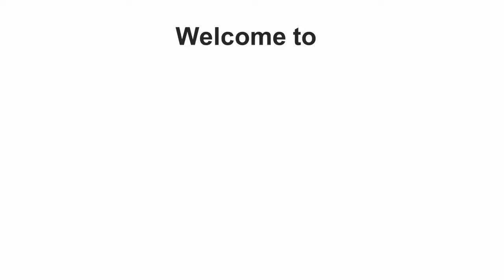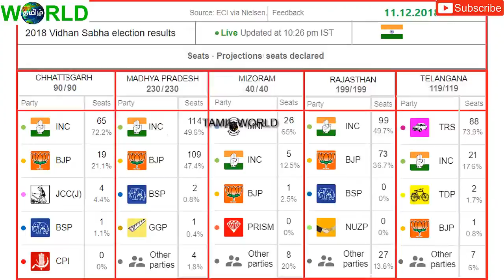LIVE Assembly Election Results 2018: How election results will impact on BJP and Congress? - Part 3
Early leads show the Congress well ahead in Rajasthan, Madhya Pradesh and Chhattisgarh. But in Mizoram, the party is trailing the Mizo National Front.In Telangana, K Chandrashekar Rao's TRS is ahead.

The Madhya Pradesh assembly election, which is billed as the semi-final before next year's general elections, is a direct fight between the Narendra Modi-led BJP and the Rahul Gandhi-led Congress. While Shivraj Singh Chouhan, who has been at the helm of affairs since 2005, is eying fourth consecutive term as Madhya Pradesh chief minister, the Congress has decided to stop the BJP's winning streak and regain power. Madhya Pradesh assembly election 2018 results live updates, Madhya Pradesh Assembly election results 2018 live, 2018 Vidhan Sabha election results live, MP Election 2018 live results.

Counting of votes in the high stake Rajasthan elections 2018 will commence at 8 am today. Assembly elections in Rajasthan concluded on December 7 on all 200 constituencies. According to exit poll predictions which came on December 7, the Congress party is likely to come back to power. Rajasthan election 2018 results live updates, Rajasthan Assembly election results 2018, 2018 Vidhan Sabha election results live, Rajasthan Election 2018 live results

 Polls for a new Assembly in Telangana were held on December 7, 2018 after Chief Minister K Chandrasekhar Rao forced early elections by dissolving the assembly 8 months ahead of its tenure. The counting of votes will commence at 8AM today (Tuesday) to decide whether KCR still enjoys the trust of the voters of the state or not. The state is set for a triangular contest among the Rao's Telangana Rashtra Samithi (TRS), the Prajakutami (grand alliance consisting of Congress, Telugu Desam Party (TDP) and CPI), and the BJP.

Thanks for checking out my channel "TAMILWORLD1"